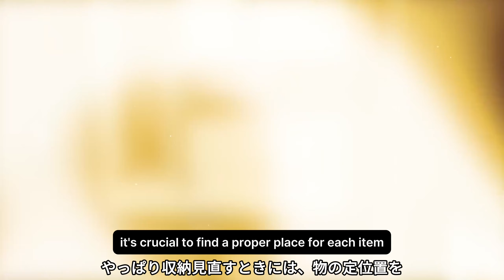KonMari method& Birthday Preps | Mom’s Life in Japan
🇯🇵 A mom in Japan tackles decluttering KonMari (Marie Kondo) method🧹 and preps for a birthday bash 🎂. It's all about keeping things simple yet festive, from tidying up to baking the cake. Join us for a peek into a day filled with smiles, clean spaces, and birthday fun! 🎉❤️

0:15 - Starting Home Decluttering
0:26 - The KonMari Method
3:29 - Birthday Party Preparations
4:39 - Preparations Complete!
5:03 - Happy Dancing Little Boy🕺
5:15 - Family Birthday Party
5:35 - Easy Cake Making
7:12 - Birthday Presents